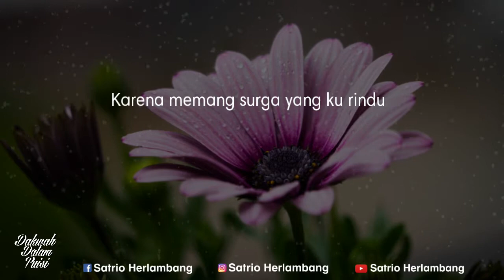MENCINTAIMU SELALU DAN SELAMANYA, INSYA ALLAH (Jawaban Puisi Terima Kasih Telah Membersamai)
Salam
Satrio Herlambang